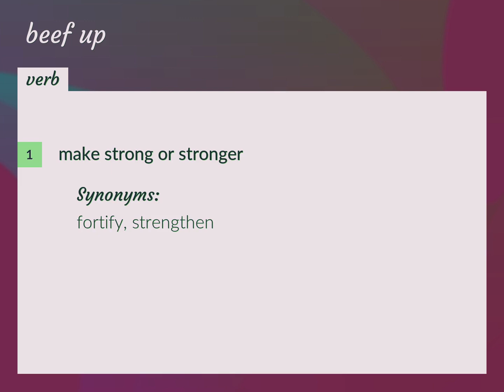Beef up | meaning of Beef up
What is BEEF UP meaning?